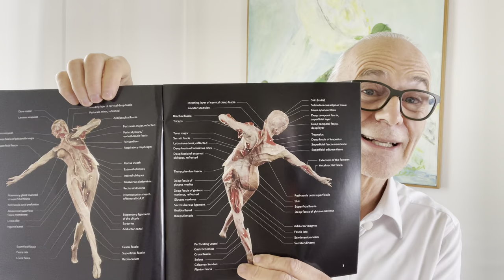Invitation to How Do We Feel? with Tom Myers and Dr Robert Schleip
Dr Robert Schleip invites you to Berlin, Nov. 21-23, 2022 for a special workshop with Tom Myers.